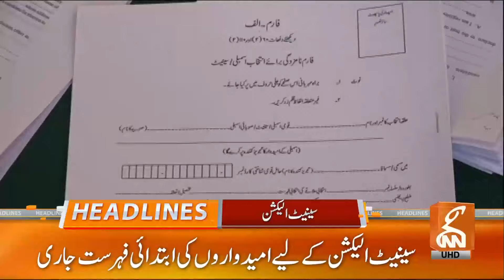Gas Prices Likely To Rise | News Headlines | 07 AM | 18 March 2024 | GNN